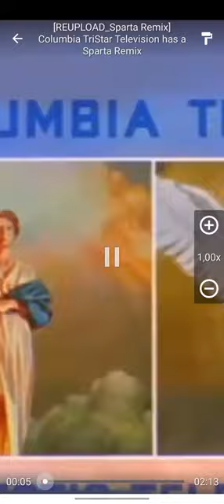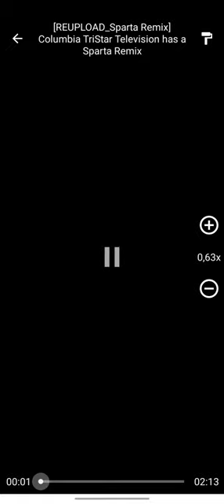23 de marzo de 2024